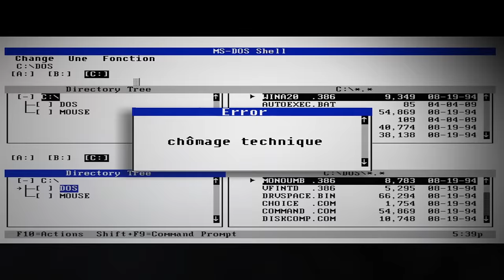Suicide Social [VIDÉO OFFICIELLE]